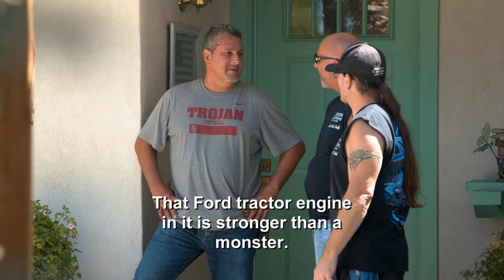Counting Cars: Kevin and Roli Find an Old 56 Ford F100 (Season 7, Episode 14) | History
Kevin and Roli find a rare 56 Ford F100 that still runs, but it’s got a steep price tag.

On "Counting Cars," Danny "The Count" Koker and his team restore, customize and sell cars in a hurry, scrambling to keep their Las Vegas shop in the black.